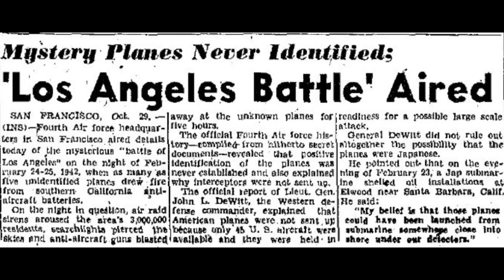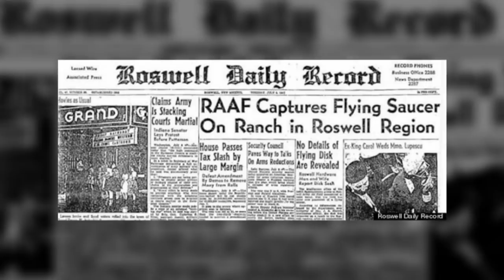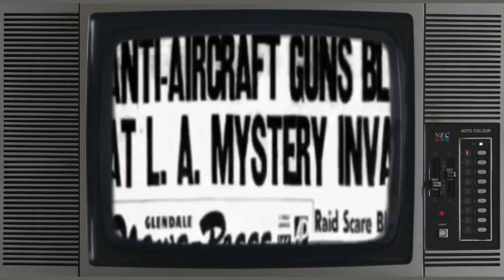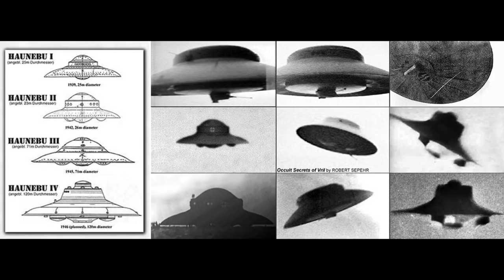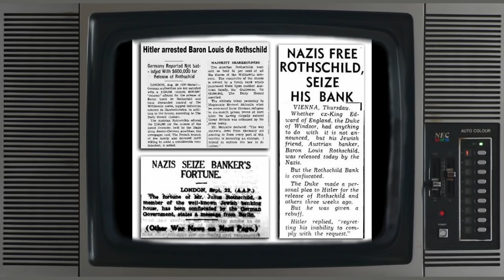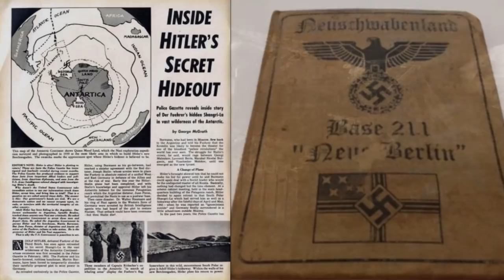Jason Rice and the Secret Space Program - ROBERT SEPEHR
While the idea of anti-gravity space flight, or a breakaway German colony on the Moon, or a subterranean UFO base in Antarctica, might all sound like science fiction, what can be said for certain is that they are not new ideas, nor do not seem to be easily explained away.

The Battle of Los Angeles did in fact claim six lives. Three civilians were killed directly by friendly fire, while three others suffered heart attacks during the event. A number of buildings were also damaged by a barrage of more than 1,400 shells from anti-aircraft guns, with no visible effect on the craft itself. Some people suggested that the Japanese were launching planes from a secret base in Mexico, while others theorized that they had developed a submarine capable of carrying aircraft.

A year after World War II ended, the U.S. Navy mounted a massive invasion of Antarctica, officially titled The United States Navy Antarctic Developments Program, 1946–1947, organized by Rear Admiral Richard E. Byrd.